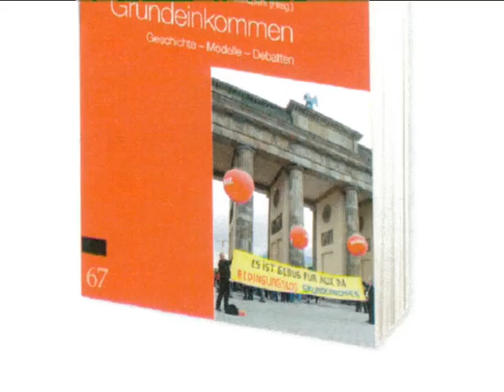Diskussion zum Kirchentag 1 - bedingungsloses Grundeinkommen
Am 2. Juni 2011 fand im Garten der ev. Hochschule Dresden eine Podiumsdiskussion statt.
Hier gibt es von Ronald Blaschke Aussagen wie Kirche und Grundeinkommen zusammenpassen und geht dabei auf die katholische Soziallehre näher ein und Zitiert auch Fromm. Weitere Teile folgen!